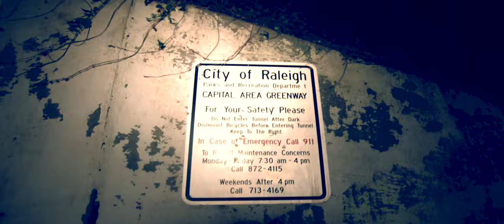Bambino LoC | Pipe It Down ( Canon T4i 650D Music Video)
Equipment used: Canon Eos 650D, Canon 1.8, tripod, wide angle adapter

Edited: Fcpx | Final Cut Pro X 10.0.8

Contact KingTeddyFilms

Em